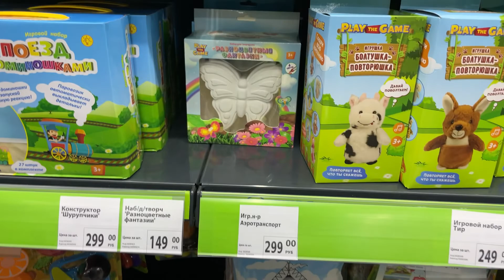🎄НОВОГОДНИЕ УКРАШЕНИЯ НА ЁЛКУ | Hoff продаёт игрушки из fixprice 👎🏻| Мои покупки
Теперь я готова наряжать ёлку!

А вы?

Обзор игрушек из трёх магазинов, полезные покупки к новому году

👩‍👧‍👦Мама погодок
🐎 КМС по выездке
🎥YouTubep)))